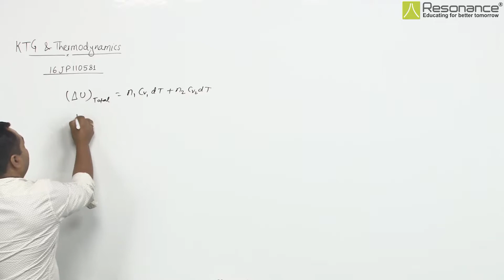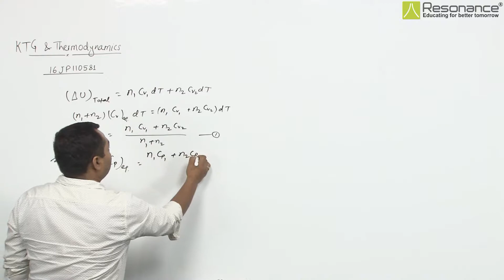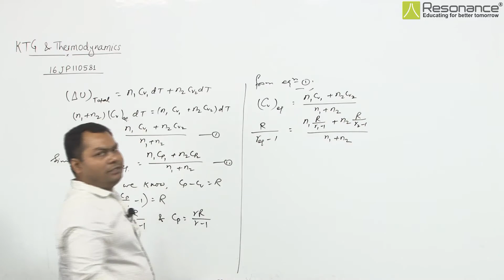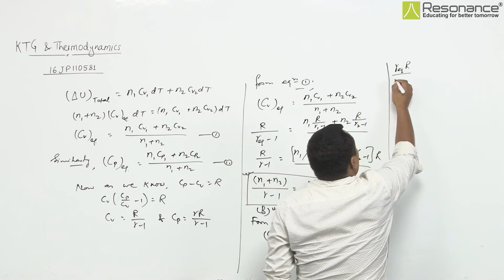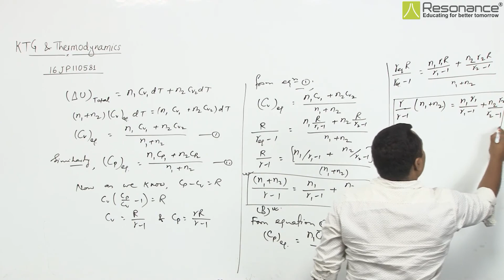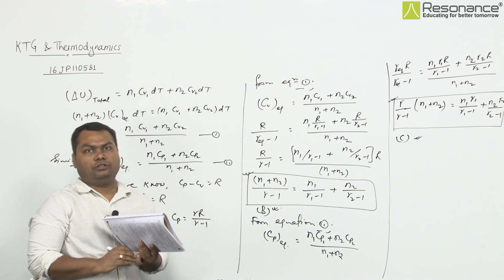16JP110581 KTG & Thermodynamics